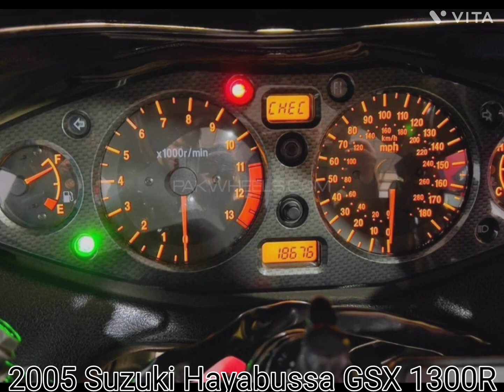Transformation Of Suzuki Hayabussa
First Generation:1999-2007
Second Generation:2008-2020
Third Generation:2022